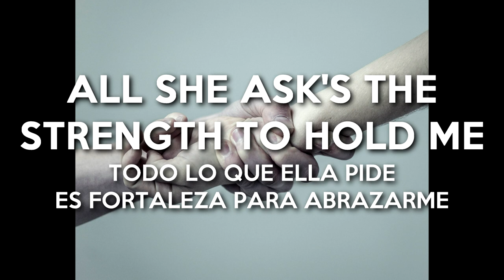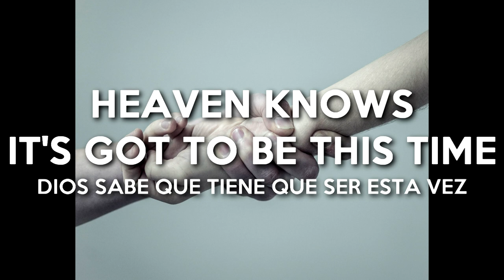Ceremony (A Joy Division's Cover) - Radiohead // Lyrics - Letra Subtitulada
Ceremony
Joy Division/New Order
Webcast
2007
Radiohead